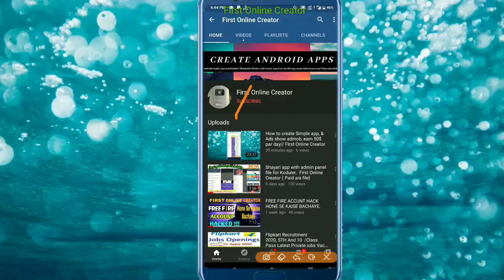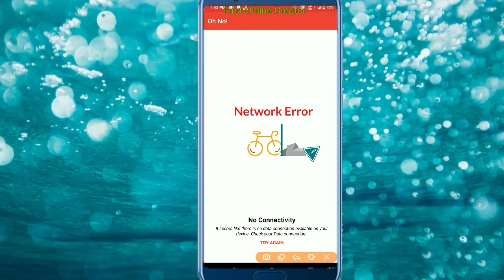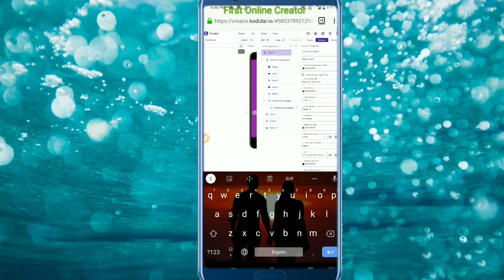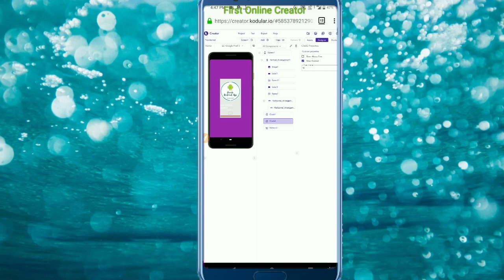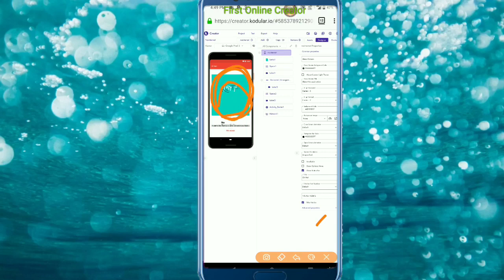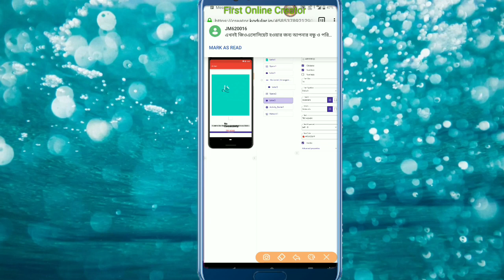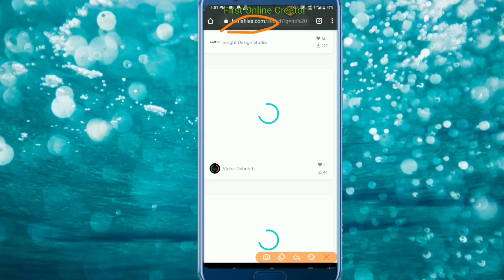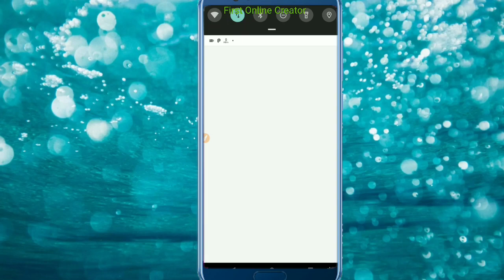No Internet Screen in kodular app | No internet connectivity Notifier | Kodular tutorial in hindi...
No Internet Screen in kodular app | No internet connectivity Notifier | Kodular tutorial in hindi.. First Online Creator,

 🔍Tags🔎